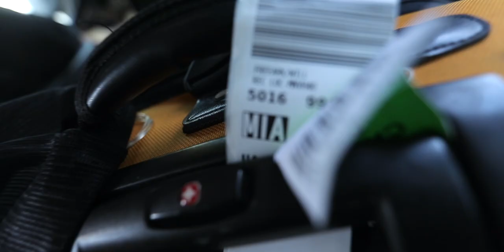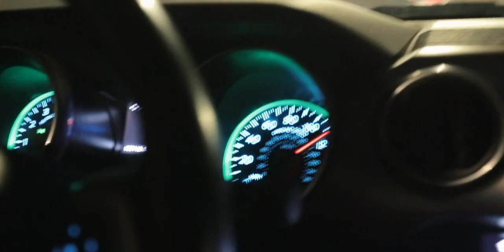Recreating Jackass Stunts 20 years Later